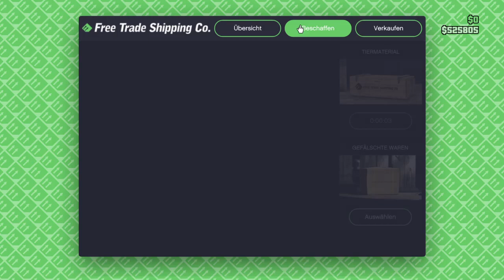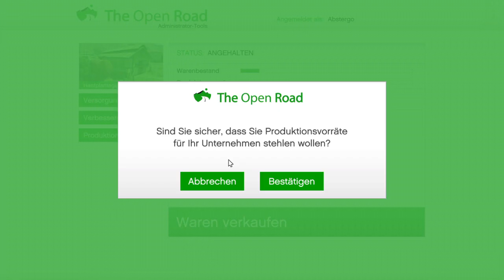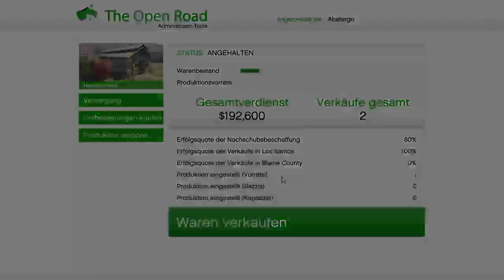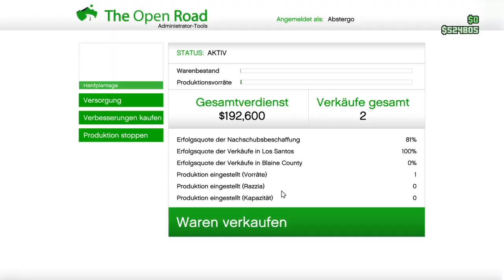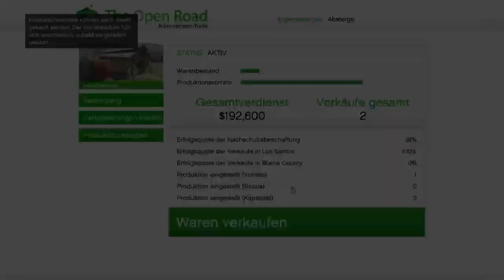GTA Online Folge 3